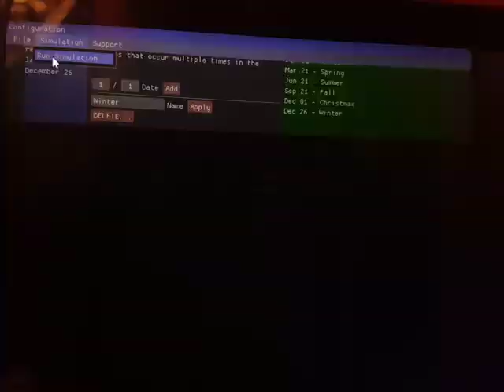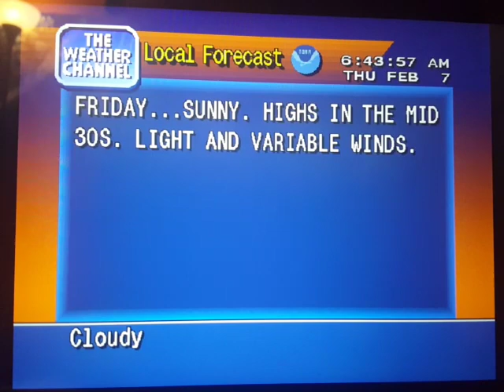WeatherStar 4000 Simulator Feb. 7, 2019(1)